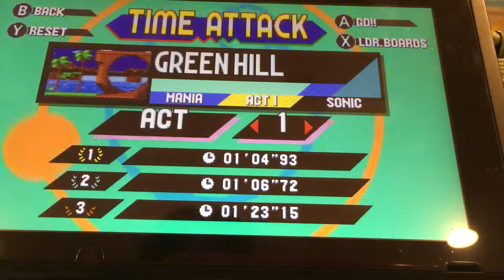Sonic Mania Time Attack: Green Hill Zone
I tried to beat the world record on my favorite sonic stage, but it was a complete failure, but have fun watching the video!